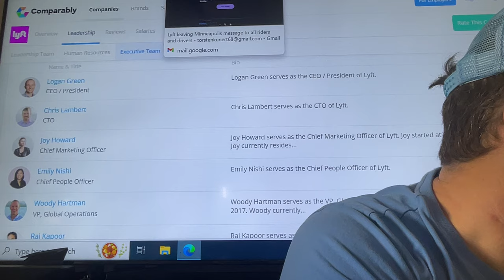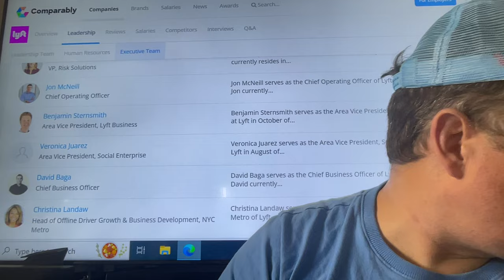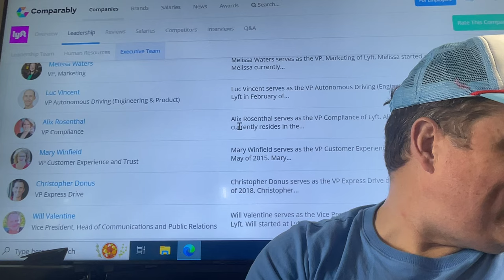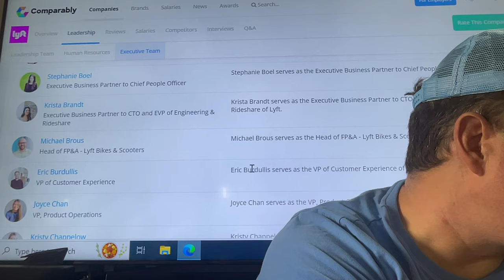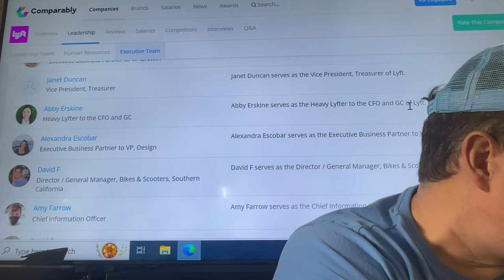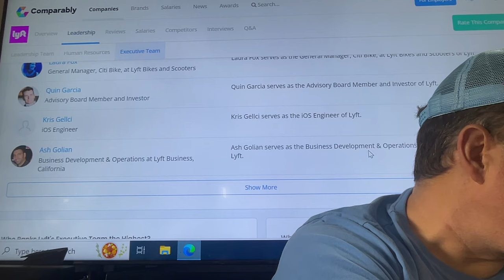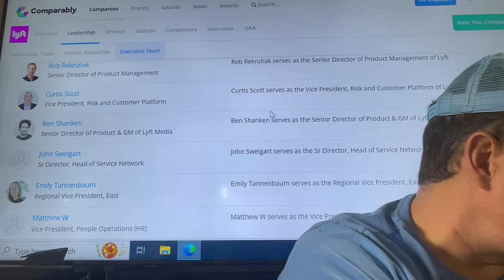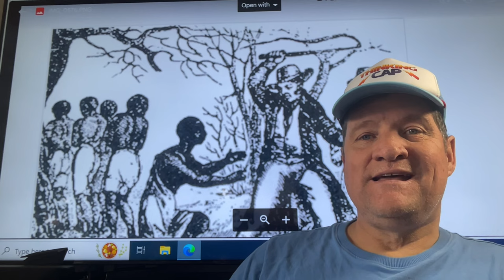Welcome to the Lyft Executive Team. Line up, we are branding you today. Handing out a NewTitle